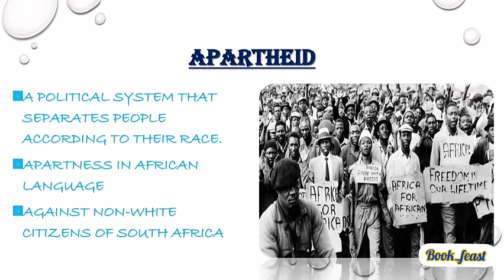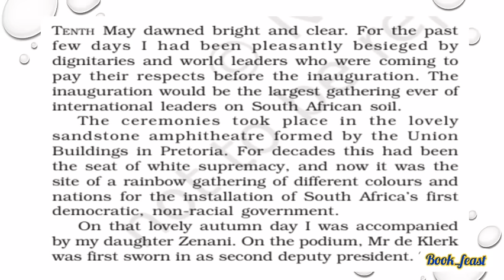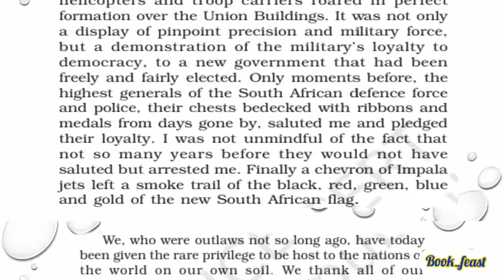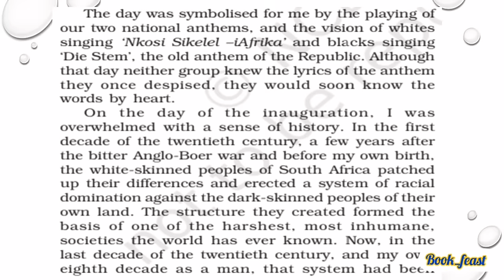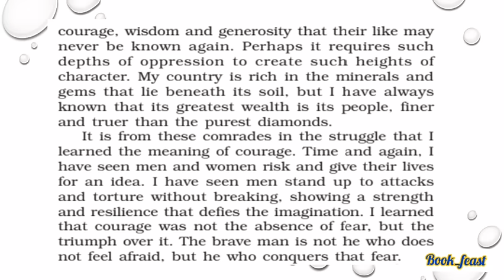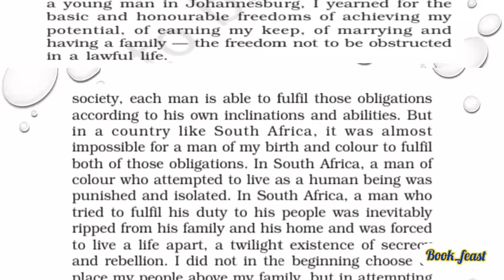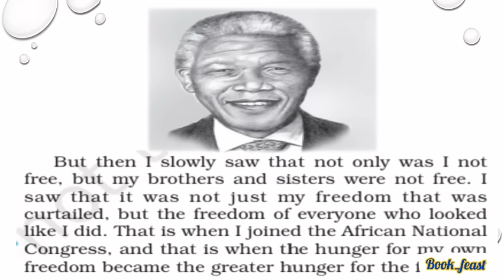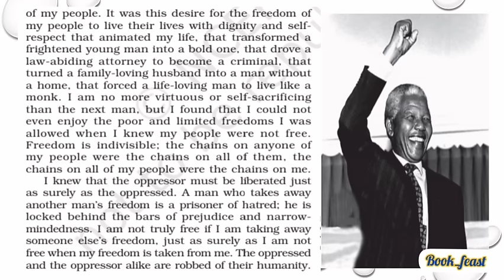Nelson Mandela | Long Walk to Freedom | Class 10 | Ncert | Cbse | Explained in Tamil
Hey friends 👋👋👋
Here we go with the summary,
analysis,explanation and interpretation of one of the topics from First Flight.
📚📚📚Education 👉👉👉 Edutainment 📝😊📝😊📝😊

Reference:First Flight Textbook in English for class 10
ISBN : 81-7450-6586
CBSC,NCERT

Greetings
with Regards,